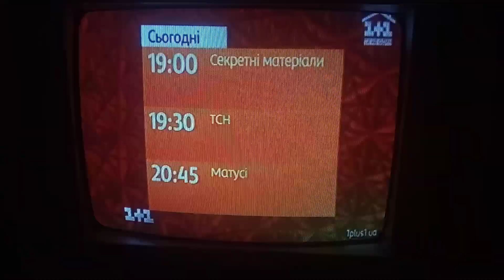(CamRIP) Анонс "Смотрите сегодня" (1+1, 19.05.2020)